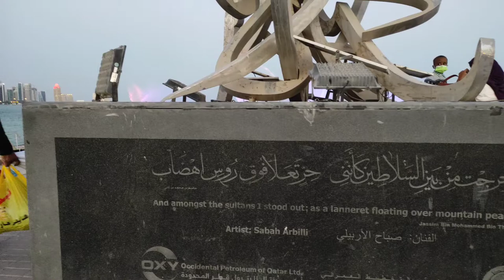Calligraphy Sculpture, Corniche Promenade, Doha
Written By Jassim Bin Mohammed Bin Thani
Writing here: and amongst the sultana i stood out; as a lanneret floating over mountain peaks.

Artist of Calligraphy Sculpture: Sabah Arbilli

This is very popular and beautiful place of photo shoot.
This is amazing structure in qatar.